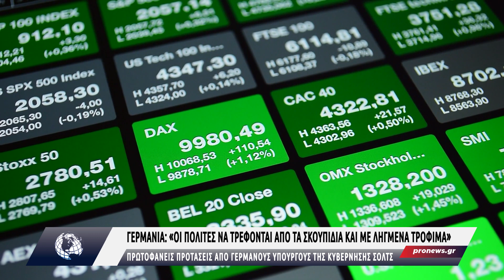Κυβέρνηση Σολτς: «Οι πολίτες μπορούν να τρέφονται από τα σκουπίδια και με ληγμένα τρόφιμα»